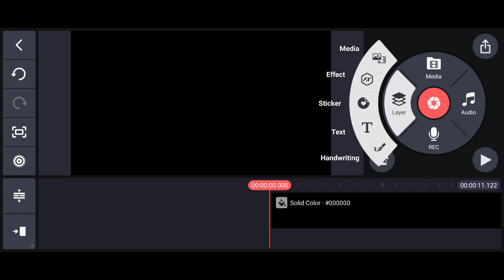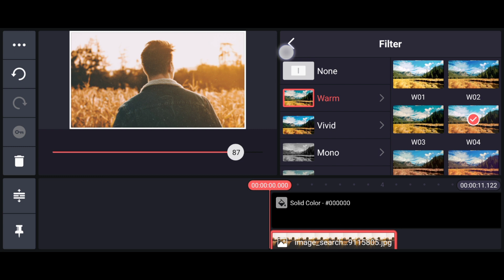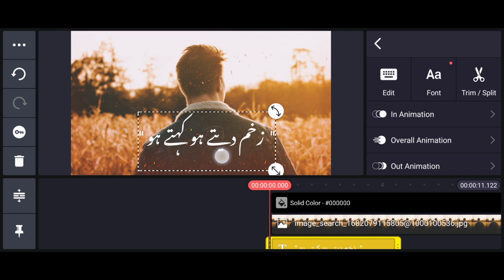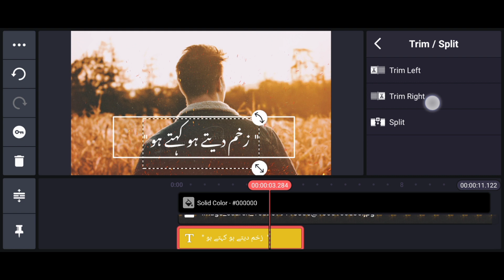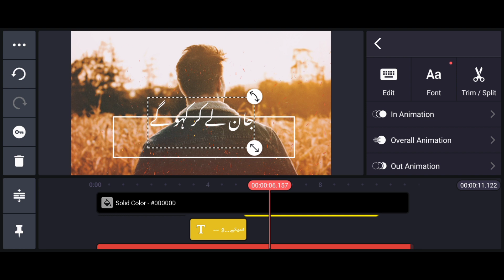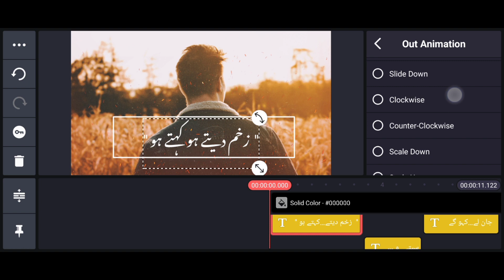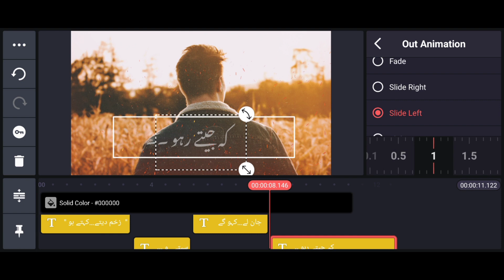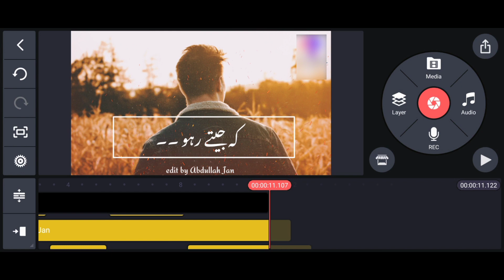How to Make a TikTok video in KineMaster | editing tutorial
How to Make a TikTok video in KineMaster || that actually gets Viral || Technical Abdullah Jan

TikTok, WhatsApp status, Facebook reels,

How to Make a TikTok video in KineMaster
technical Technicalabdullahjan how to create YouTube channel,editing tutorial,how to make full screen whatsapp status video in kinemaster,black screen video effect,green screen video effect,How to Make Whatsapp Status Video in KinemasterHow to create,Urdu Whatsapp Status In Kinemaster،,Video editing,video editing in KineMaster,Urdu Whatsapp Status In Kinemaster